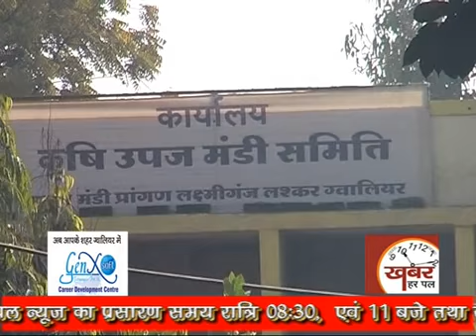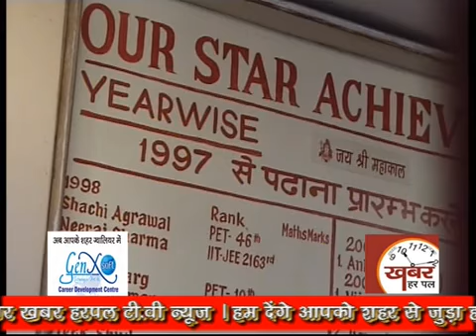7 1 13